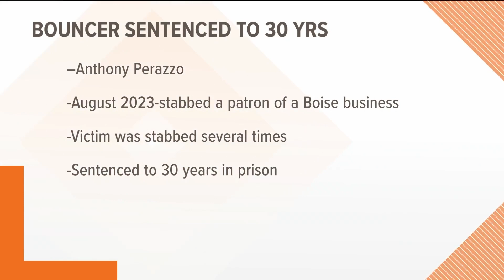Bouncer sentenced for stabbing a patron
Anthony Perazzo was sentenced up to 30 years in prison.